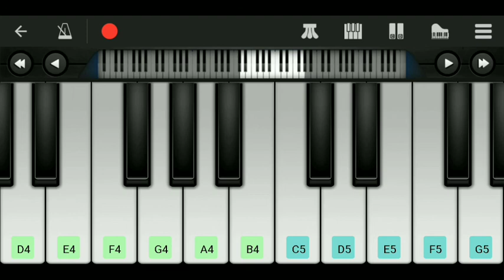tum hi ho (perfect piano) by art & creativity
hello I am aditya mahesh mahajan
I upload a piano video's
on perfect piano